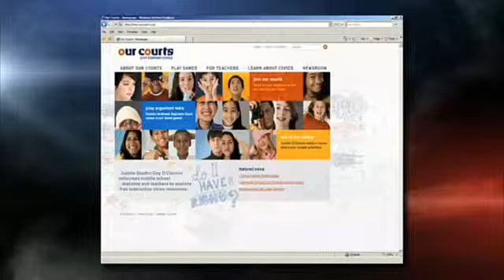2010/05/18 O'Connor visits broadcasters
COL@CHC: O'Connor visits Cubs announcers in the booth